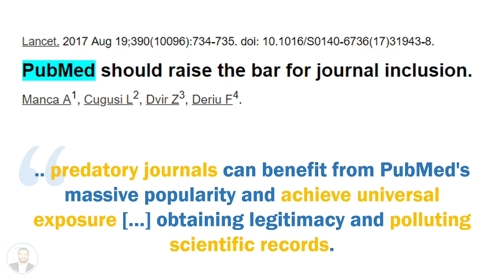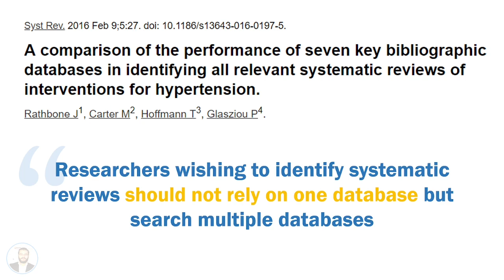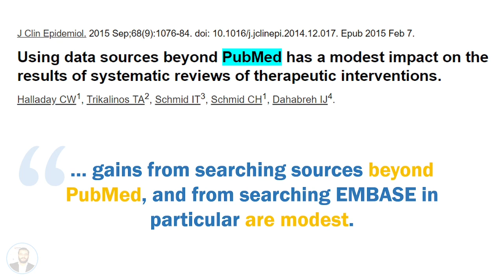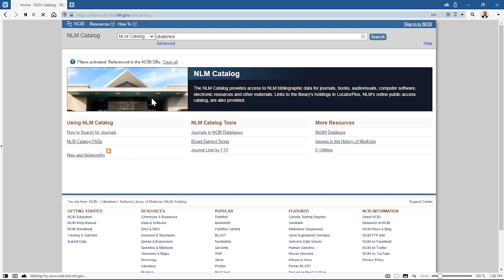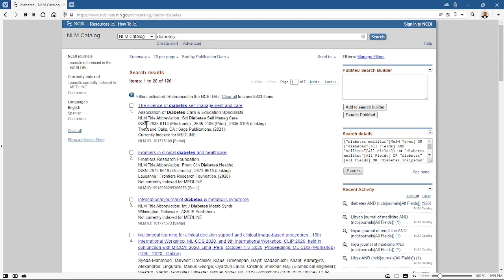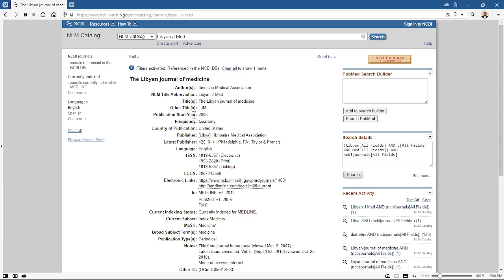PubMed E5 | قواعد بيانات أخرى لدعم البحث عن الأوراق العلمية